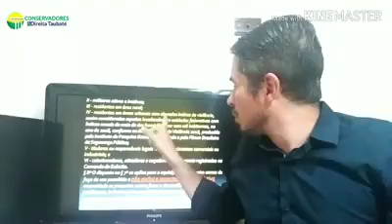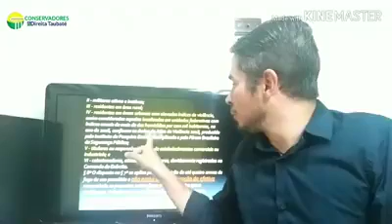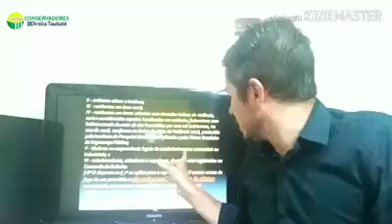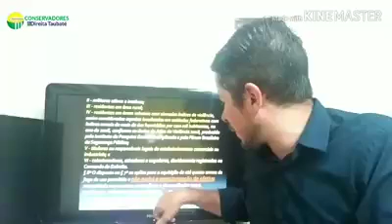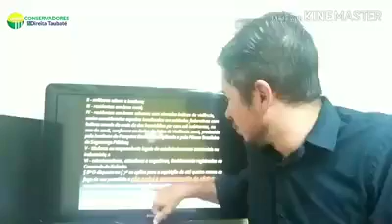Decreto da posse de arma do Jair Bolsonaro. Bom ou ruim?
Com Alberto Barreto da Costa (Conservadores Direita Taubaté)

Vamos falar um pouco sobre o decreto da posse de arma do Jair Bolsonaro. Bom ou ruim? Poderia ser mais, ou foi acanhada?

Conteúdos de Excelência você também encontra no Canal Informação Rede Vale:

"Debates, Atualidade, Polêmicas, Utilidade Pública, Política, Cidadania,  Informação e Cultura é a Receita Certa deste Canal".

Gostaria de acompanhar outras Notícias Relevantes?